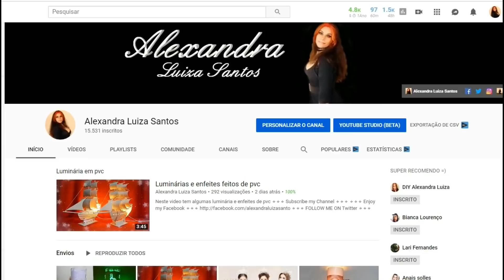Luminária de pvc pavão que eu fiz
Nesse video mostro uma luminária de pvc pavão que eu fiz